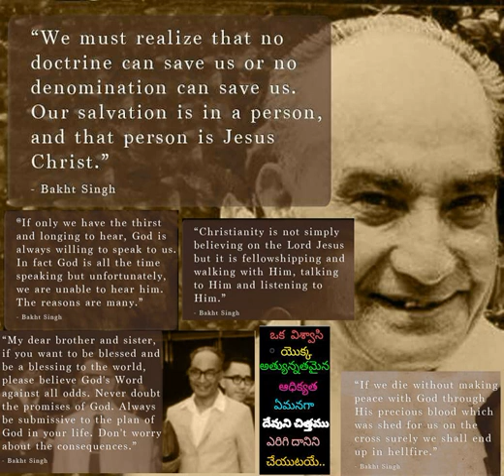527 వెళ్ళెదము కూడి వెళ్ళెదము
527 Velledamu Koodi Velledamu - Hebron Telugu Songs also available in audiomack app for both android and iOs